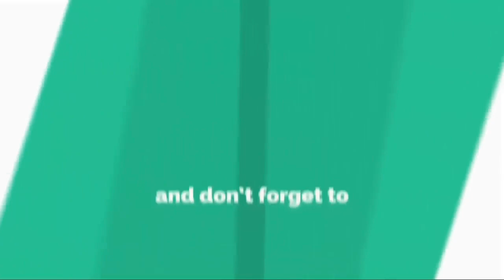Kiara Advani Vs Alia Bhatt Comparison | TECH PROB SOL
Kiara Advani Vs Alia Bhatt Comparison

It is intended primarily for the purpose of encouraging informed discussions, criticism and review of cinema and towards such purpose the programs use short extracts of cinematograph films, sounds recording and photographic works. These clips and extracts are of a minimal nature and the use is not intended to interfere in any manner with their commercial exploitation of the compete work by the owners of the copyright. The use of works are in compliance with the fair dealing exception provided under Sec.

SAKHI SARWAR